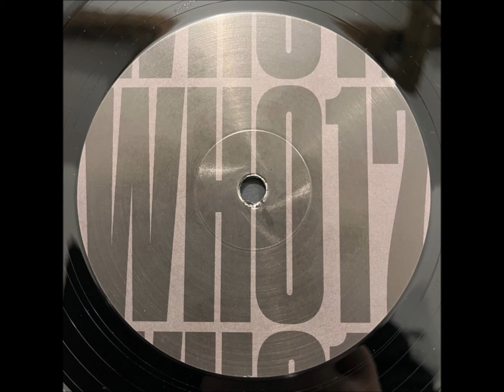Unknown Artist – 2112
Unknown Artist – WH017
[Withhold – WITHHOLD017]